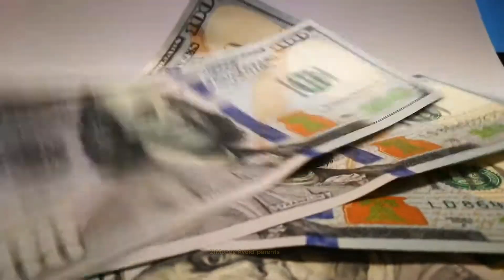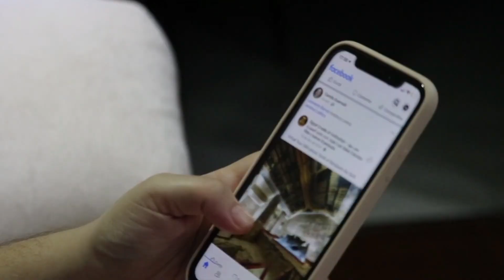Men's shouldn't do these things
Men's shouldn't do this
/ஆண் செய்யக்கூடாத 10 தவறுகள்

1. Abuse or disrespect women.

2. Engage in any form of violence.

3. Discriminate against anyone based on gender, race, religion, sexual orientation, or any other protected class.

4. Pressure someone into sexual activity or engage in any form of sexual harassment or assault.

5. Buy into stereotypes and gender roles.

6. Refuse to help with housework and childcare.

7. Neglect to express their emotions.

8. Objectify or degrade women in any way.

9. Refuse to listen to or take advice from women.

10. Ignore consent or pressure someone into doing something they don't want to do.

things guys shouldn't do
this shouldn't be a problem
things a man should never do for a woman
shoulds and shouldn'ts
shouldn't do
shouldn't he
this shouldn't be happening
shouldn't mustn't
don't should on me
should shouldn't questions
they shouldn't
shouldn't ve
meaning shouldn't
things guys shouldn't wear
they should not
things guys shouldn't do in a relationship
what guys shouldn't do in a relationship
girly things guys shouldn't do
things you shouldn't do for your boyfriend
what are the three most annoying things a boyfriend can do

Kuwaittamilan Youtube channel

💥💯%FREE 💥 👉 ‎Open this link to join my WhatsApp Group Share your YouTube channel link get subscribers and watch hours(Tamil YouTubers)

😎KuwaittamilaN😎